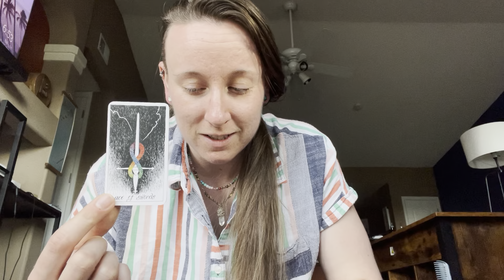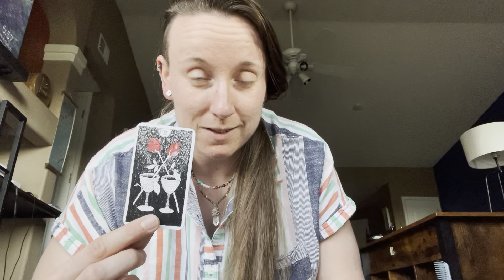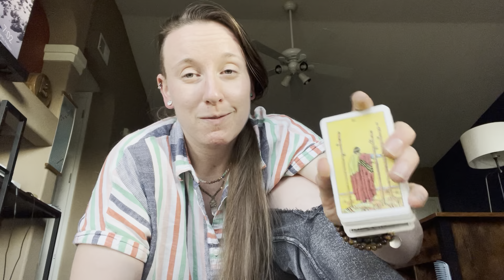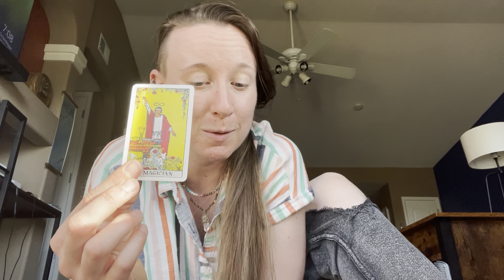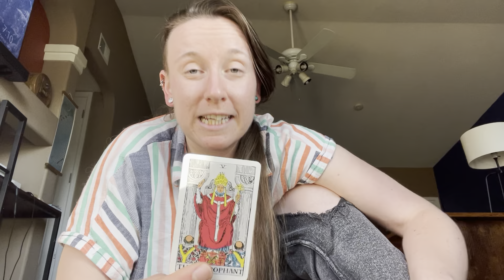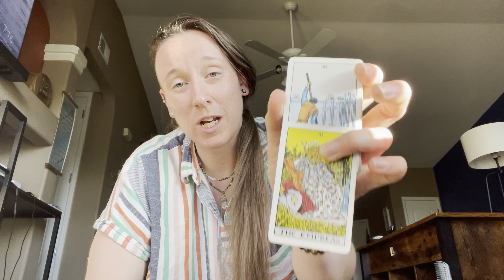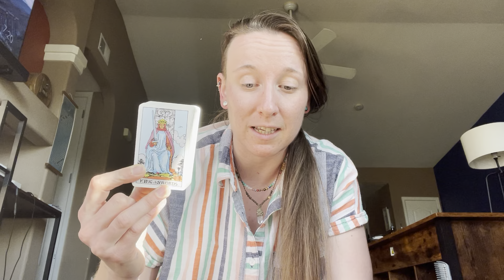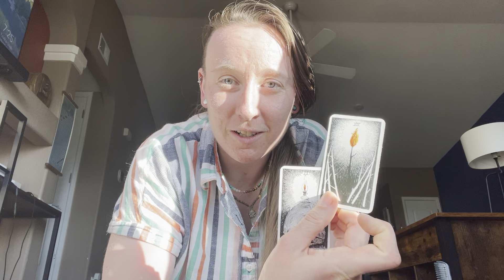Energy Expresses: We Can’t Go Back; Ego Facing Unpleasant Truths, Driven to Find & Follow Faith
Pulling on the soul mate cycle
As sample for general collective
As influenced specifically by the current and upcoming squares between the North Node in Aries and Pluto retrograde in Capricorn

My phone died at the end
And actually this is the third time trying to post this
I also felt somewhat unwell through the reading
Despite being fine most of today
The energy is queasy and headachey
It’s heavy but it’s meant to be
It’s pressure there to help us break loose from old patterns
Ego would love to go back to being able to ignore the soul
To suppress emotion and deny truth
But it can’t
It’s just not working anymore
Not in the new energy
The old paradigms are dead & gone
There is no more underlying framework to support them
The density of them simply cannot sustain

I’m still not feeling great and having struggled to post this I’m just going for it
Which is the message anyway - time to go
To leap, to perform, to put our words into practice
Ego must move towards the soul
It has no place else to go
It can stay standing still but the soul really won’t let it, it’s not tolerable anymore

Whatever happens, happens
It’s okay
It’s time to be alright with taking imperfect action
Life is for living
Not perfecting
Organic, real, authentic
All these things imply imperfection
They are a process and continuous, they are unique and uncontrolled
Unpredictable
Uncertain
But that’s where their true beauty and magic lies
In their ‘imperfection’ they are perfect

OX822